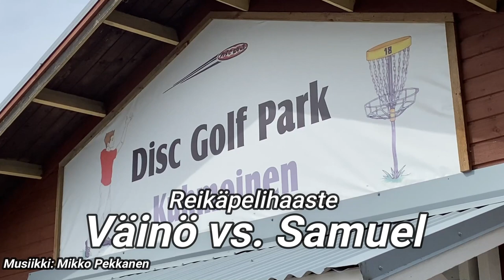REIKÄPELIHAASTE SELOSTUKSELLA, Pt 2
Reikäpelihaasteen toinen osio! Jos et ole katsonut ensimmäistä osiota, linkki löytynee tästä alhaalta!

Photo:
Alyssa Van Lanen